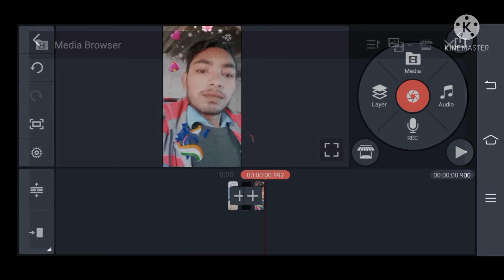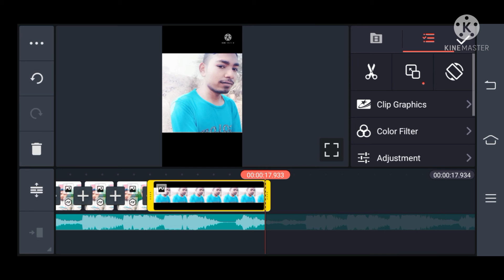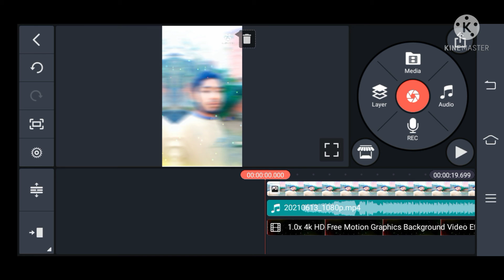Kine master edit video How to make Reel video Insta reel video make..2021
Kine master .

# Kine master
Kine mater edit video
# edit photo video
Intagram reel video

_________________Thank you _______________